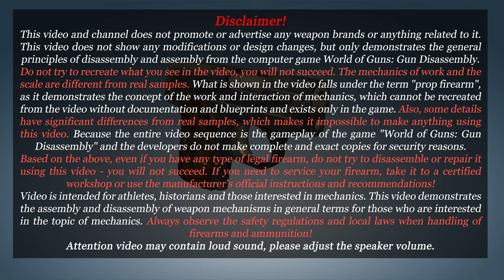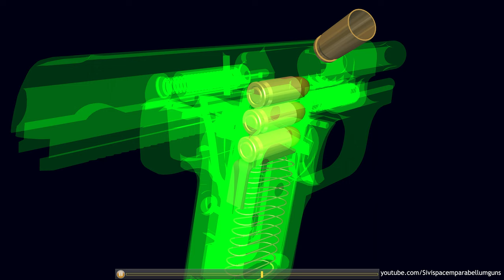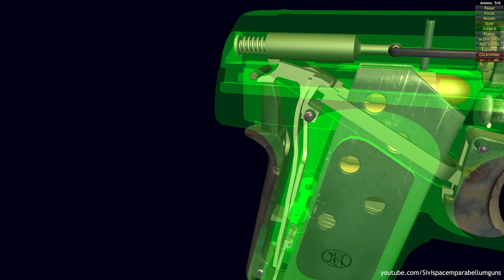How a FN Model 1906 works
The FN Model 1905 (from its patent date) or FN Model 1906 (in European countries due to its date of manufacture) was a pistol manufactured by Fabrique Nationale de Herstal from 1906 to 1959.

It is virtually identical to the Colt Model 1908 Vest Pocket, which was based on the same John Browning prototype, and was the inspiration for FN's later Baby Browning design. Although Browning's handgun patents were sold to both FN and Colt, this was the only case in which both companies put the same design into production without any significant modification.